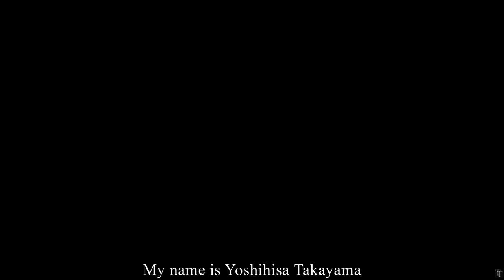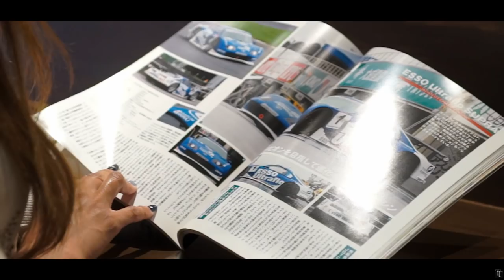Owner's Spotlight : Nihon Automotive Technology School 6x6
While roaming the halls at this years Tokyo Auto Salon, I spotted this beautiful AMG 6x6 and was instantly drawn to it. I have never seen one in person and was dying to get an up close look at it.  However, as soon as I got closer to it.. I realized something was off.. or should I say, smaller, with this 6x6. It was only when I realized I was in the Nihon Automotive Technology (NATS) booth that this clearly wasn't  a the 6x6. However, the fact that it WASN'T a real 6x6 and students at the school built it made it all the more appealing to me. For some reason.. I had to know how they made it. And drive it.

Thus with the help of my friend and fellow graduate Hirona Tahara​ of the program, I was able to do just that!

So this time, we have something special for everyone - Join me while I get an exclusive look along with my good friend and fellow cinematographer Cory Sparks (@Visual_kimono) at NATS 日本自動車大学校​  AMG 6x6 and learn a little bit more about this amazing college!